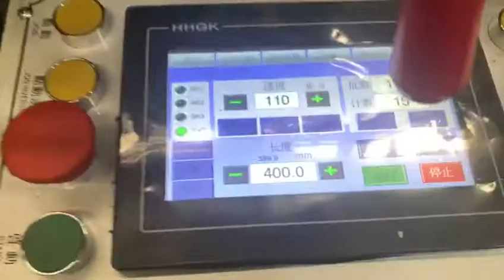Automatic t-shirt bag making machine one line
Full automatic t-shirt bag making machine, Made by Rui'an Zhonglong plastic machine co., ltd